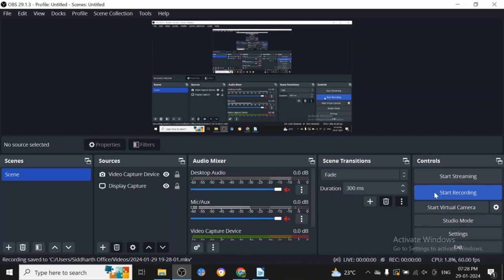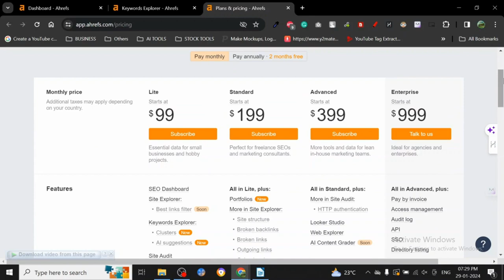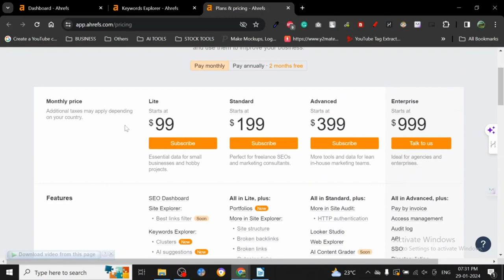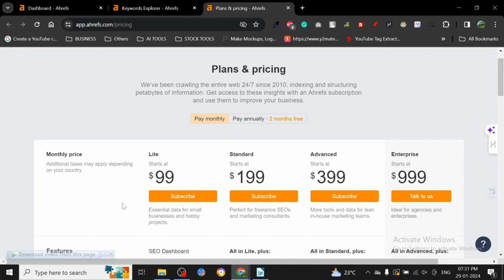🚀🚀 AHREF TUTORIAL AND REVIEW